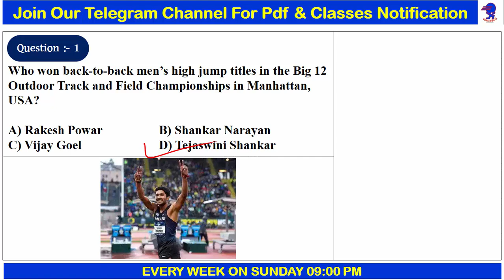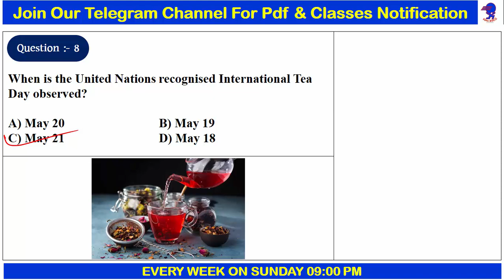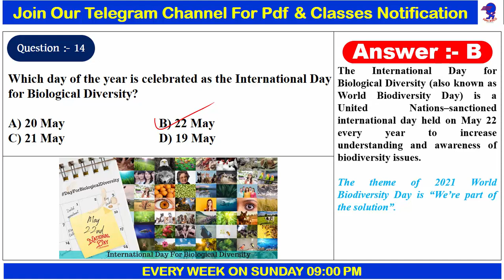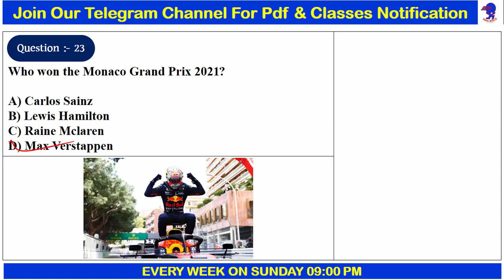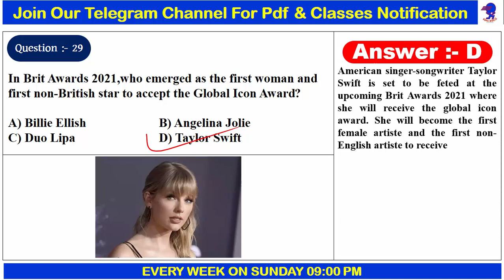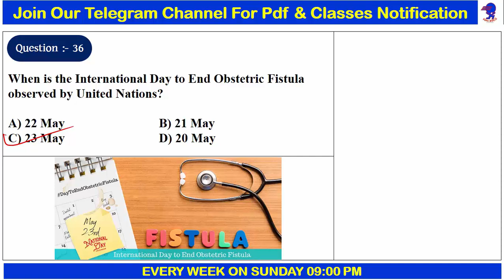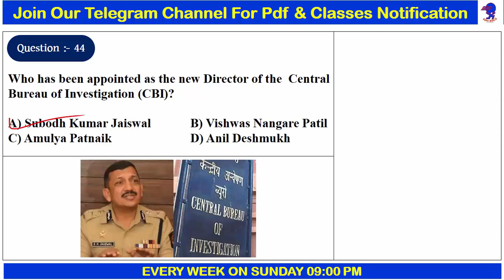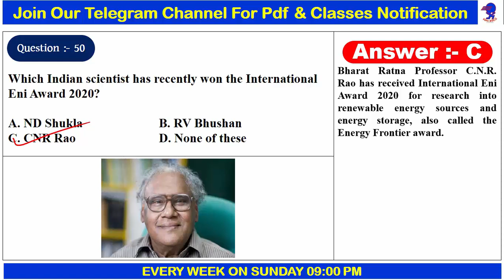Weekly Current Affairs [ 22th May - 30th May 2021 ] For WBCS Examination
Subjects to be Covered details below:
1) Complete Indian History PDF notes - Complete
2) Indian Geography PDF notes - Weekly /Monthly Update
3) West Bengal Geography PDF notes - Weekly /Monthly Update
4) Indian Economy PDF notes - Complete
5) Indian polity PDF notes - Complete
6) Technology PDF notes - Weekly /Monthly Update
7) Environment PDF notes - Complete
8) Static GK PDF notes - Weekly /Monthly Update
9) Biology PDF notes -Complete
10) Chemistry PDF notes -- Weekly /Monthly Update
11) Physics PDF notes- - Weekly /Monthly Update
12) 2020 Full Year Current affairs- Complete
13) 2021 Week CA Email update- Weekly /Monthly Update
15) Current Economy PDF notes- Weekly /Monthly Update
16) Current Geography PDF notes- Weekly /Monthly Update
17) Current Environment PDF notes- Weekly /Monthly Update
18) Compulsory English+Bengali- Weekly /Monthly Update
19) Preliminary English Grammar- Weekly /Monthly Update
20) WBCS Previous year Questions- Weekly /Monthly Update